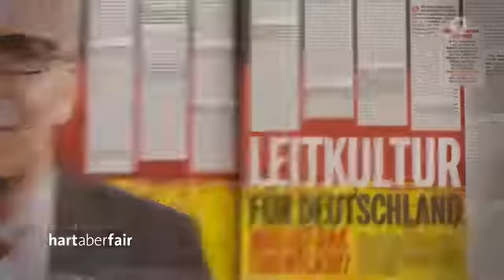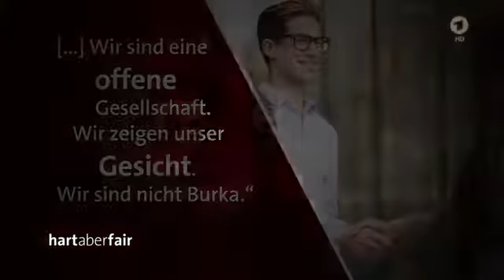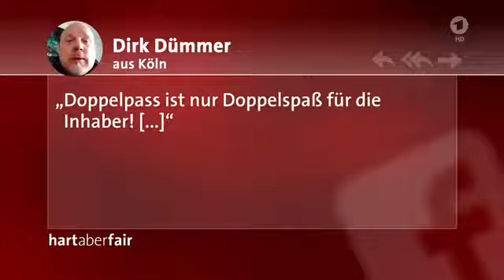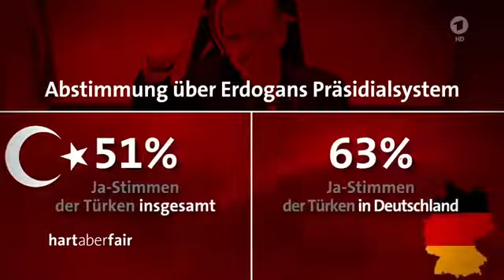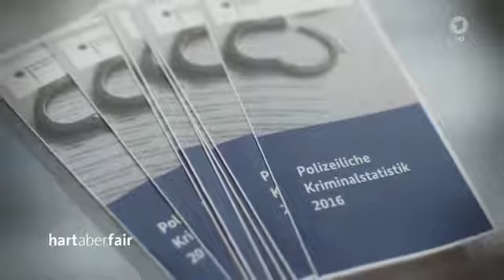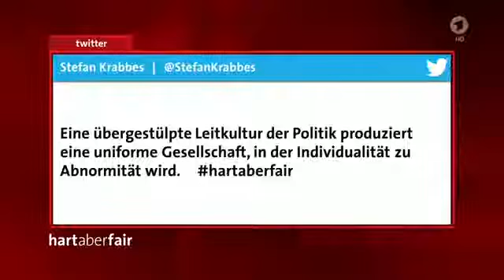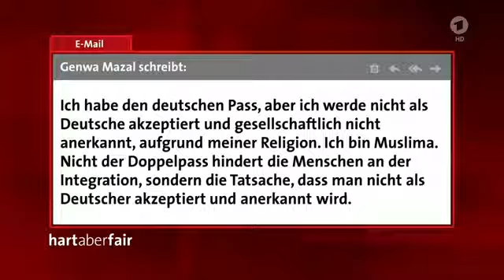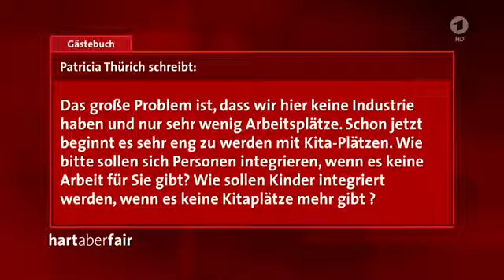Was liefern die Parteien? - Sahra Wagenknecht und Martin Renner (AfD)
orentscheidung im Westen: Was liefern die Parteien bei Integration, Sicherheit, Gerechtigkeit? - Sahra Wagenknecht und Martin Renner (AfD)

Gäste:
- Hermann Gröhe (CDU)
- Sahra Wagenknecht (DIE LINKE)
- Karl Lauterbach (SPD)
- Johannes Vogel (FDP)
- Bärbel Höhn (Grüne)
- Martin Renner (AfD)

Landtagswahl in Nordrhein-Westfalen, das wichtige Signal für die Wahlen im Bund. Was erwarten die Bürger bei den Topthemen Integration, Sicherheit und sozialer Gerechtigkeit? Und was können die Parteien liefern?